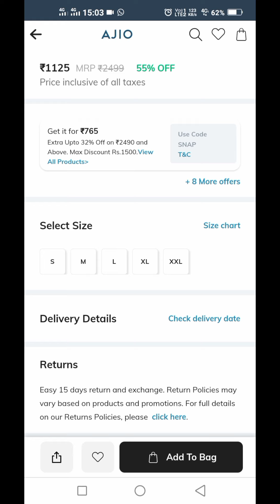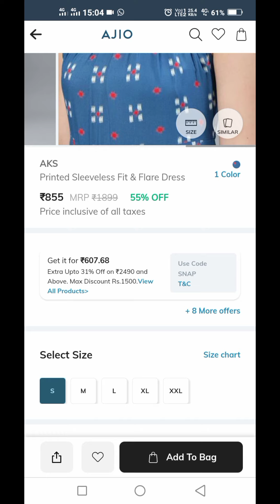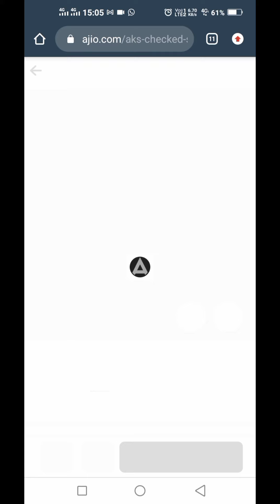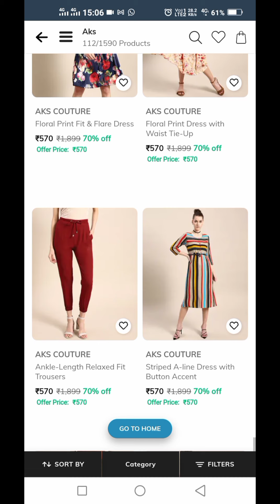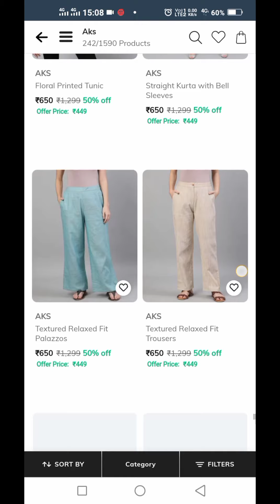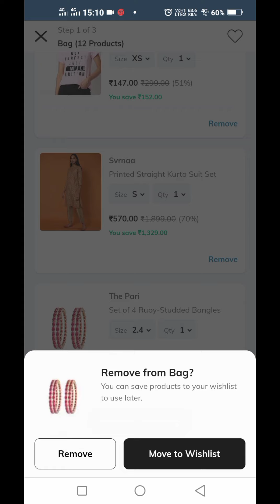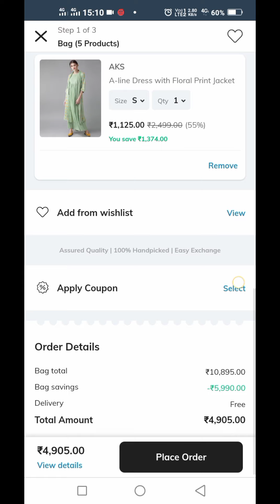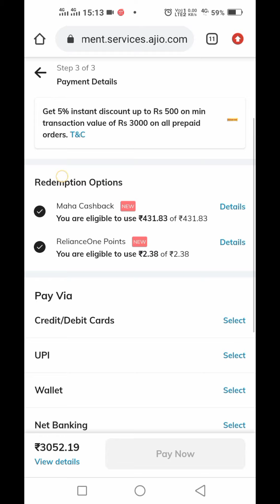Ajio new brand kurta kurtis offer haul🥰🥰all star sale👍live now💯ajio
Ajio New brand kurta kirtis offer alert😱😱